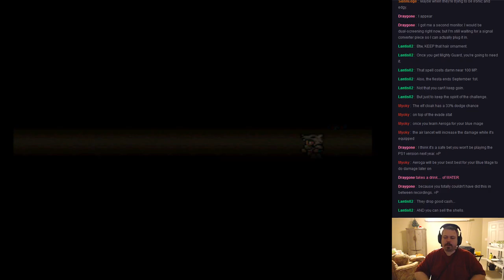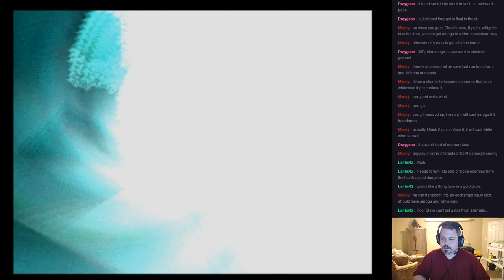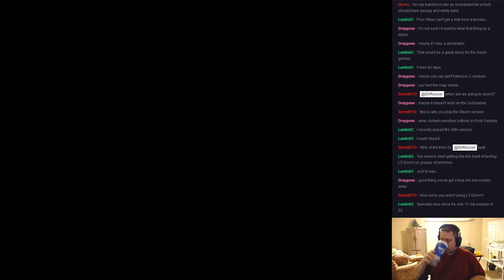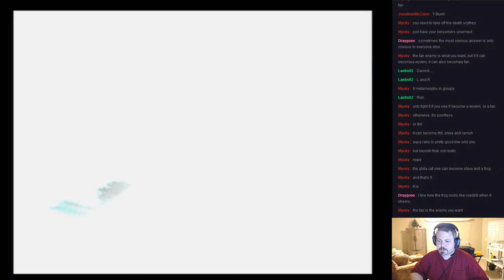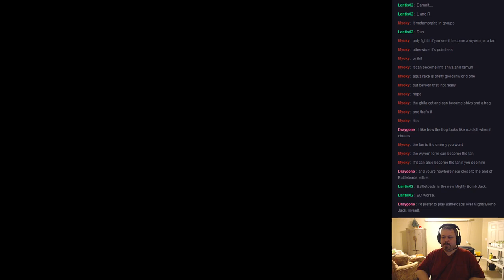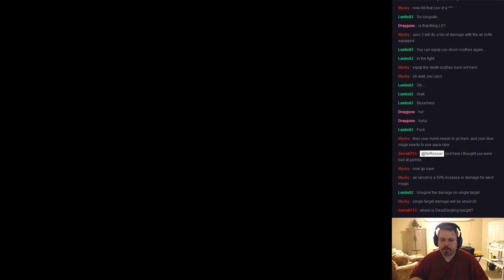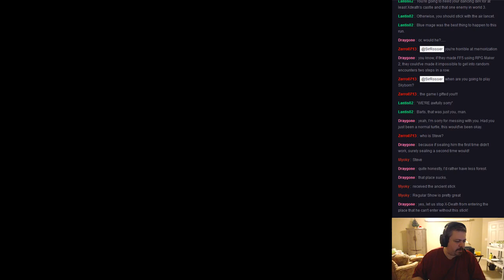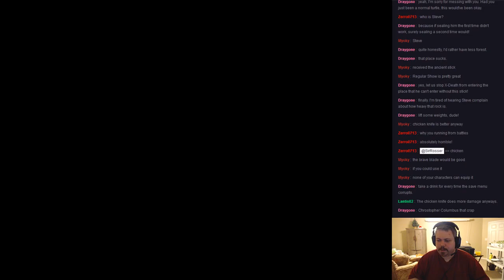Final Fantasy 5 Four Job Fiesta 16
The cave of the great sage. Also, Metamorpho.